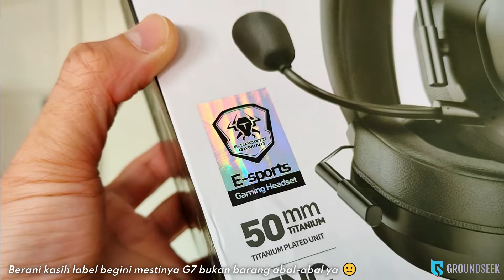PLEXTONE G7 GAMING HEADSET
Plextone yang sekarang bukan lagi Plextone yang dulu kita kenal, Groundseekers 🙂

Soponyono setingan kuping para professional ternyata bukan seleranya penguna sehari-hari dimana hampir dari kita semua malah sukanya jenis yang balance dengan sedikit low direndahin biar jedak jeduk. Plextone semakin belajar mahamin masukan tersebut dan akhirnya ngebuktiin hasilnya lewat G7. sekalipun tampangnya kok sodaraan sama si brand uler cap pala tiga 🤭

So, berani gak nih rasain PLEXTONE G7 GAMING HEADSET? 😏 Menying tonton dulu deh ya ulasan bang Grun biar jadi panduan tambahan buat kalian yang tertarik atau kebetulan udah bikin ancang-ancang dari kemarin buat meminang Plextone G7 😁 Met nonton gaes! 👌

AKHIRNYA PENGEN BELI NIH?

TIMESTAMP
0:00 - Intro
0:28 - Isi Barang, Kilas Balik
0:45 - Pilihan Warna
0:55 - Fisik
1:16 - Waktu Pakai
1:40 - Build Quality & Jenis Band
2:04 - Kualitas Audio
2:33 - Mode Latensi
3:03 - Koneksi
3:40 - Tes Mic G7
5:05 - Kesimpulan
5:54 - BONUS 🙉